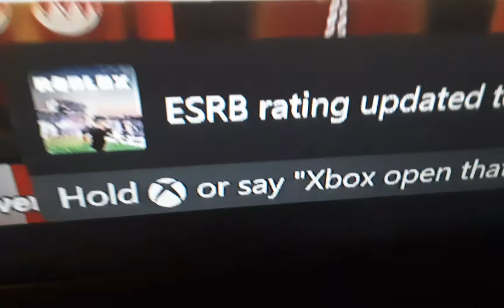I'm not old to play roblox anymore 😔